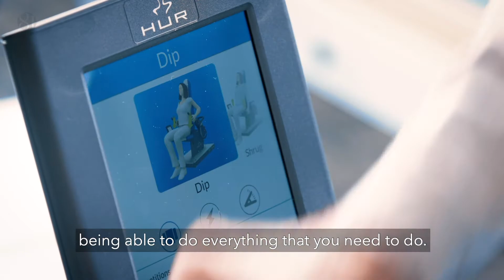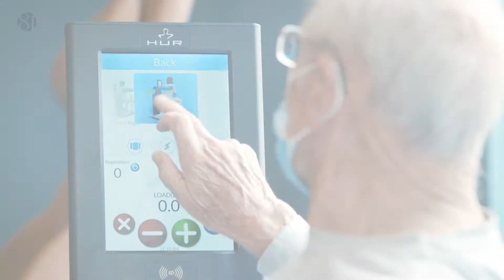Avenue 81 - John's story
Avenue 81 Independent Living offers beautiful, active senior apartment homes with terrific services and world-class amenities – but with no big buy-in! Our luxurious, new independent living community offers resort-like services and amenities including*:

State-of-the-art fitness studio
Farm-to-table restaurant, Mosiac, serving 3 meals a day
On-site salon and barber shop
Fully stocked art studio
Library with a fireplace
Pub & billiards room
Community hearth rooms
Outdoor grilling area & fire pit
Putting green
Community garden
Secured parking garage
Weekly housekeeping
Weekly flat linen service
All utilities (excluding telephone & cable)
All interior/exterior maintenance
*Services are negotiated on a case-by-case basis.